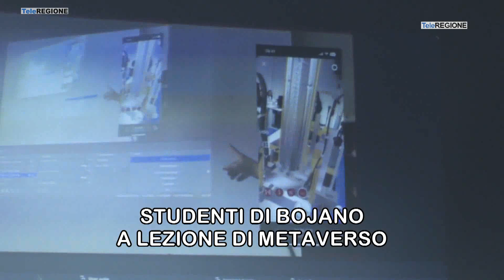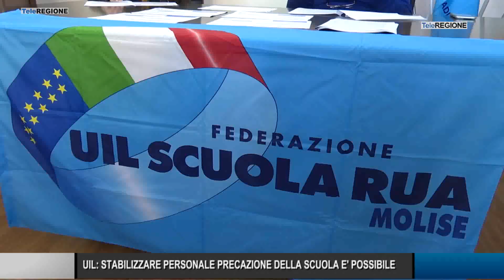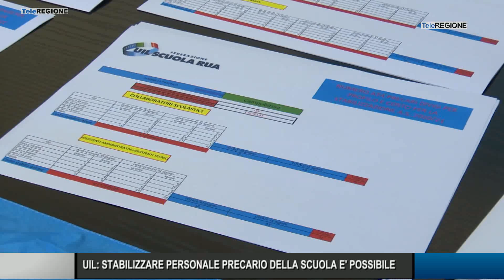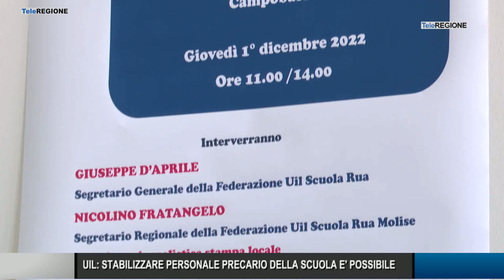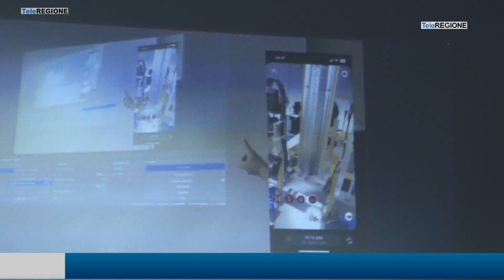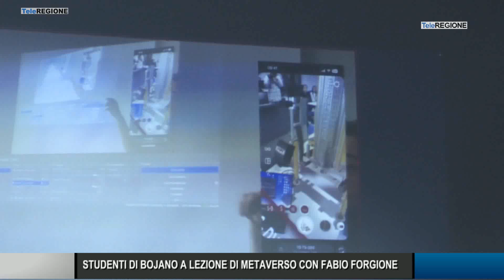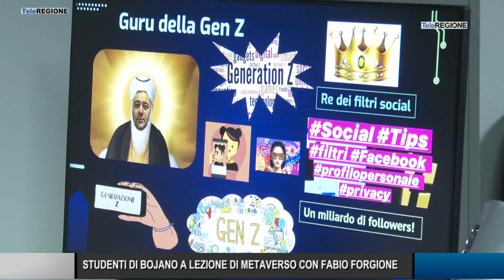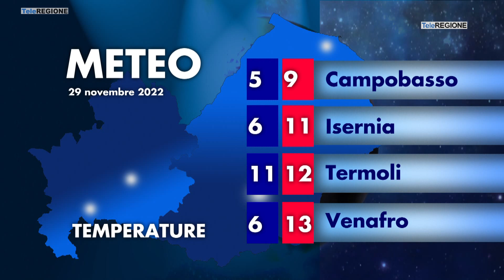Telegiornale ore 14.00 - 28/11/2022